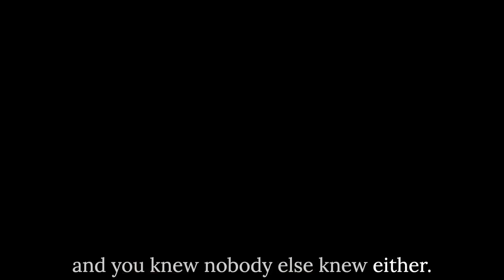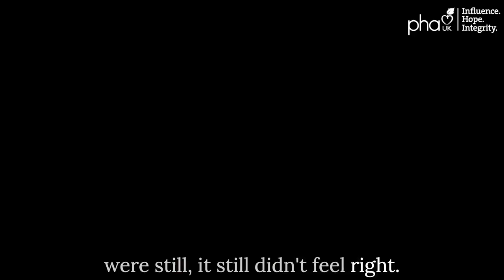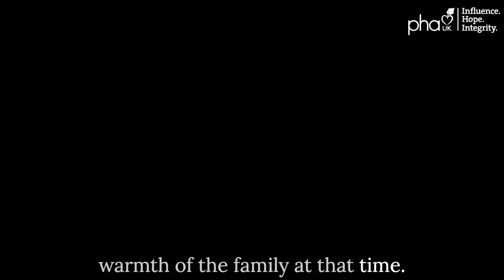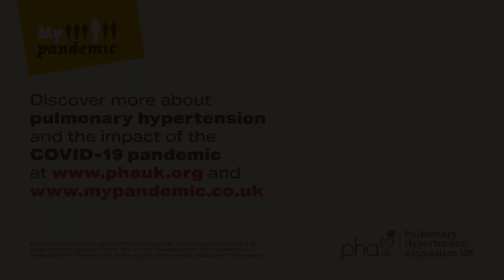Suzy's pandemic (with subtitles)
In this video, Suzy Spencer-Boyce talks through her pandemic experiences – from the first lockdown to starting to enjoy life once again.

Music clearance code: MB01POUJPWZHGZE